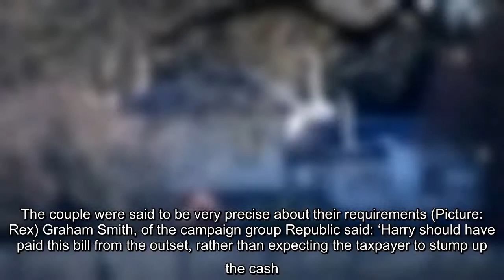✅ Harry and Meghan pay back £2,400,000 for Frogmore Cottage renovation